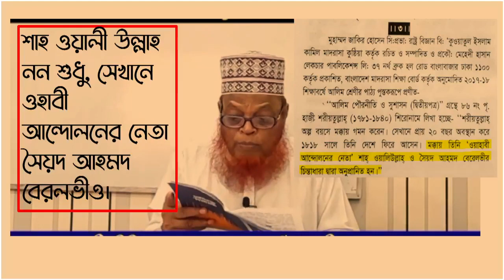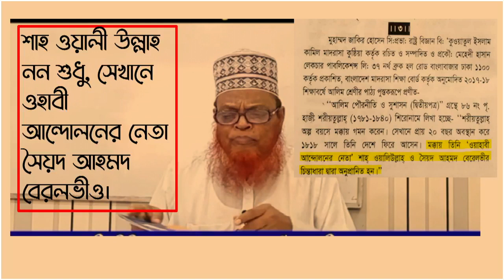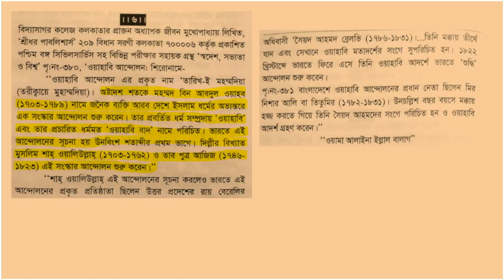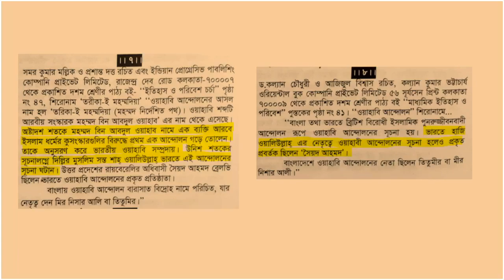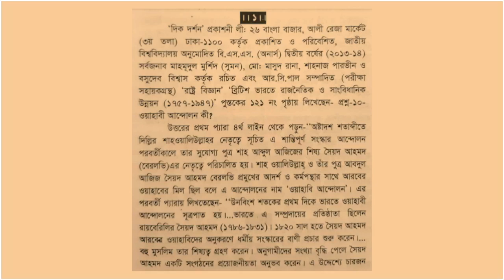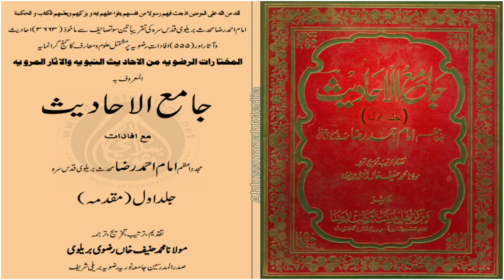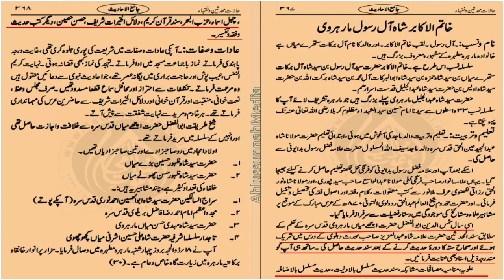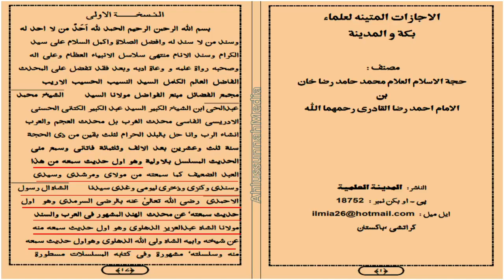মৌলভী আশাররুজ্জামানের ঘুষি, মাথা গেল মৌলভী রেযা খানের PART4 - ফাজিলে বেরলভী সমাচার 226